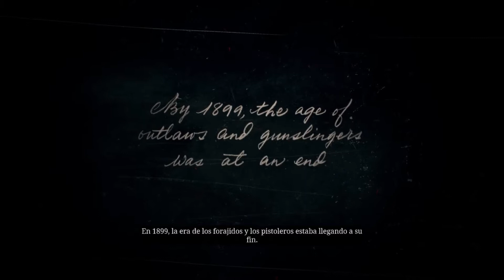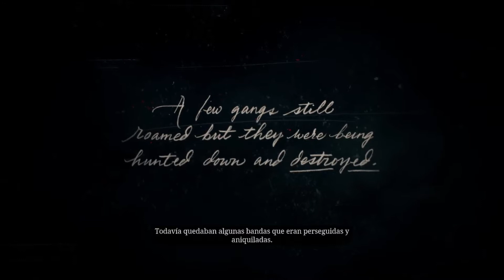INICIANDO AVENTURA #1 RED DEAD REDEMPTION 2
BIENVENIDOS!!💎💎💎
Hola mi gente, te invito que acompañes en este modo historia..